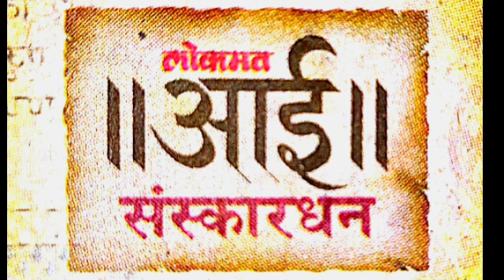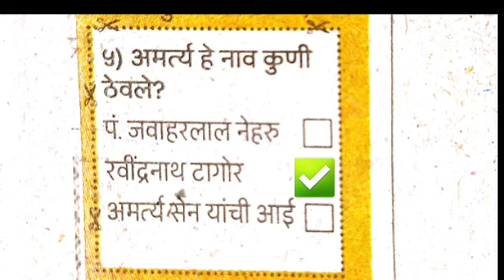लोकमत संस्काराचे मोती | लोकमत आई संस्कारधन कूपन क्रमांक 5 चे उत्तर | Lokamat Coupon - 5 Answer